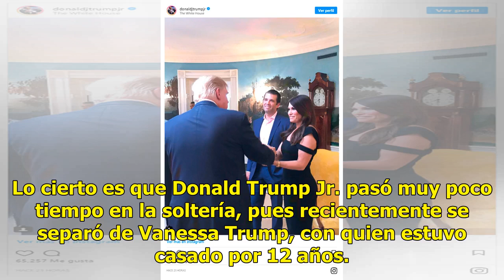Donald Trump Jr., en la Casa Blanca y de celebración ¡junto a su nuevo amor!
Para la celebración del 4 de julio Donald Trump Jr. decidió contar con la mejor compañía, nada más y nada menos que de Kimberly Guilfoyle, su nueva novia, con quien recientemente hizo pública su relación. Esta fue la primera vez que la mujer de 49 años asistió a un acto oficial en  la Casa Blanca y ...